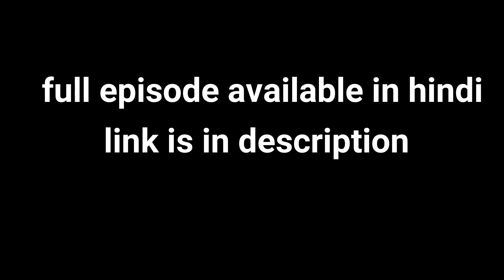death billiards Hindi dub trailer